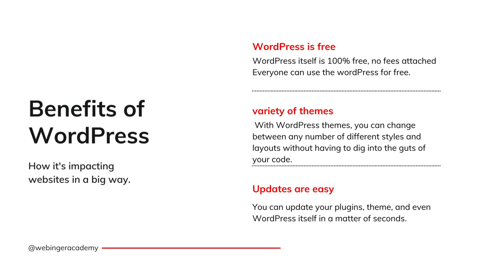Introduction to Wordpress | Masterclass Highlight | Webinger Academy | Y.M.C.A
Make Website Easy!
Webinger Academy Organised a "Master Class on WordPress" at J.C. Bose University of Science & Technology, YMCA, Faridabad, India - Community College of Skill Development @ymca.ccsd at 11:00AM on Monday 3rd April 2023.

In this Master Class, We have Covered the Introduction of WordPress, the Importance of WordPress in the Present Scenario, The Future of WordPress, The Features of WordPress and the Installation Process.

On this Master Class, Our Host "Mr. Pushpender Sharma" (Co-founder of Webinger & Webinger Academy) and "Mr. Anuvrat" (Co-founder of Webinger & Webinger Academy) was Present there and Delivered their Successful Presentation On WordPress.

Other Details:-
Duration = 2 Hours
Date = 3rd April 2023
Location = CCSD Department
Timing = 11:00AM to 1:00PM IST
Speaker = Mr. Pushpender Sharma
Tech Team = Mr. Anuvrat and Mr. Shubh Bansal

Regards
Webinger Academy - A Better Learning Future Starts Here.